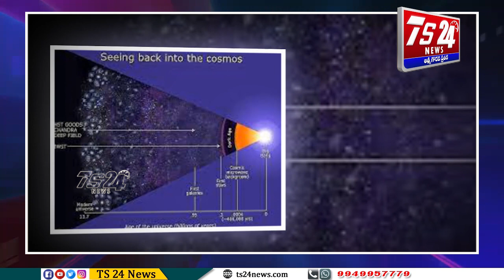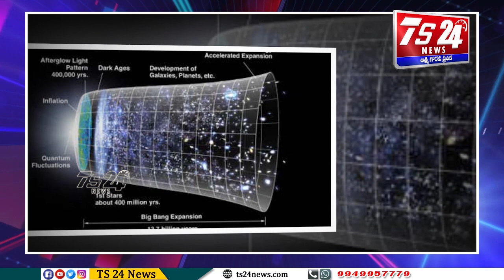రోదసిలో టైoమిషిన్ |TS24 News